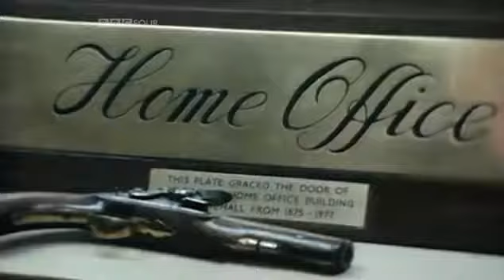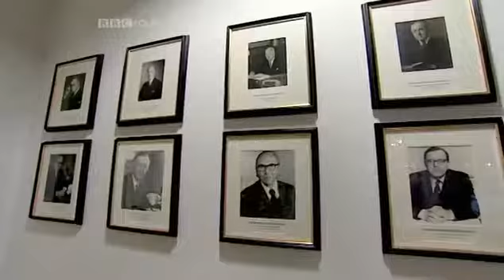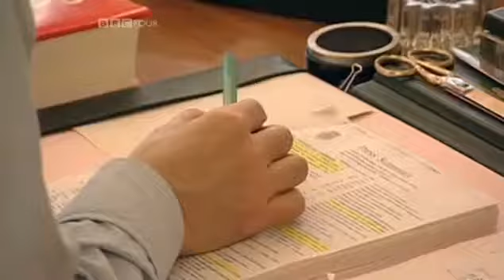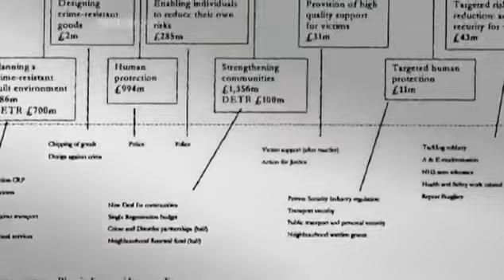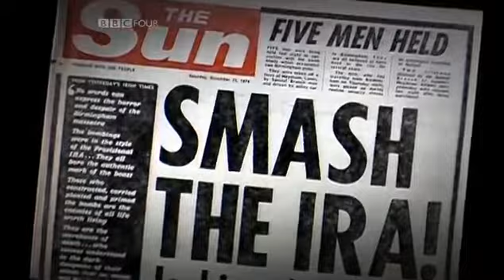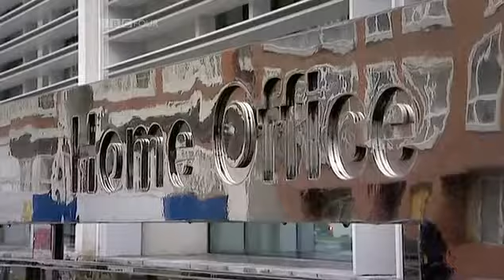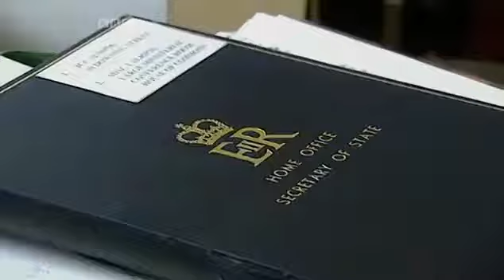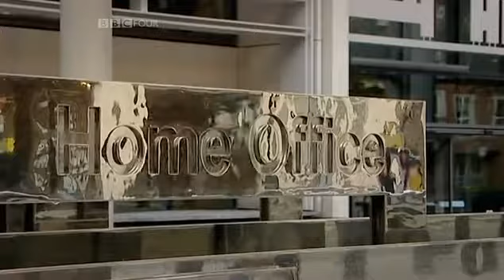BBC The Great Offices of State: 1. The Dark Department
A channel of advising and general finacial information.